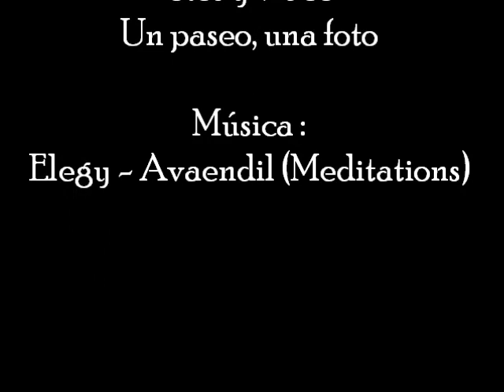Termas Romanas O Baño Bande Ourense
Termas romanas en O Baño, Bande (Ourense). Estas termas se hallan en el área de influencia del embalse As Conchas, por lo que gran parte del año están sumergidas. Están muy cerca del campamento romano "Aquis Querquennis".